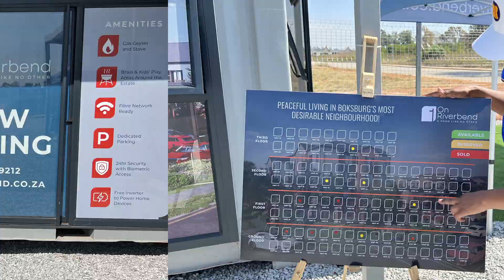Introducing On Riverbend Lifestyle Estate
On Riverbend Lifestyle Estate, a home like no other!

Ideally located in the desirable neighbourhood of Parkdene, On Riverbend offers affordable 2 and 3-bedroom lifestyle apartments with top-tier lifestyle facilities and amenities.